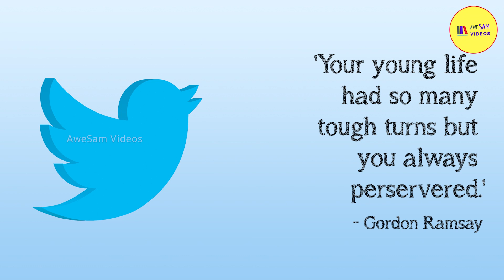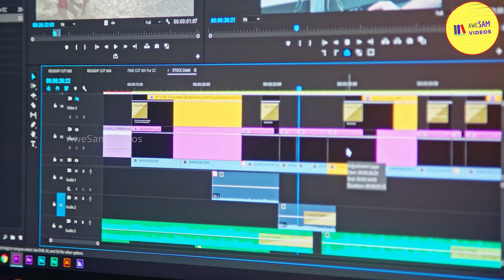சிங்கப்பெண் டாக்ஸி டிரைவர், காட்டுத்தீயை அணைத்த கனமழை etc., அதிகம் பேசப்படாத உலகச்செய்திகள் - News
Presenting you the AweSAM international news, one place where you can get the unique world news updates with reliable sources.

தமிழ் செய்திகள் | லேட்டஸ்ட் செய்திகள் | பிரேக்கிங் செய்திகள்

Here is a glimpse of today's news:

A shocking child trafficking in Kenya

A woman named Nyla become the first woman taxi driver in Palestine country.

Indian Prime Minister Narendra Modi had a telephonic conversation with Joe Biden and Kamala Harris.

நேரலை செய்திகள் | நேரலை தமிழ் செய்தி | தற்போதைய செய்திகள் | தலைப்புச் செய்திகள் | முக்கியச் செய்திகள் | தொழில்நுட்பம் | உலக செய்திகள்